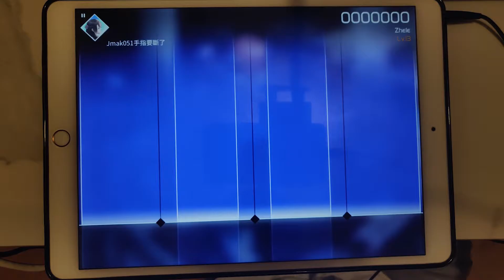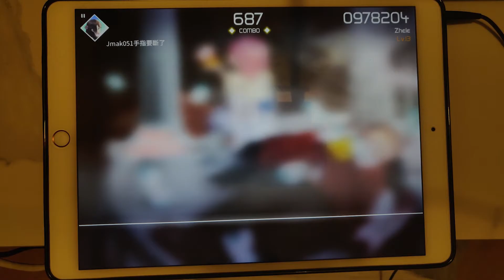【Rayark9周年限定曲#1】Zhele (SPECIAL 13) ALL PERFECT!【VOEZ】